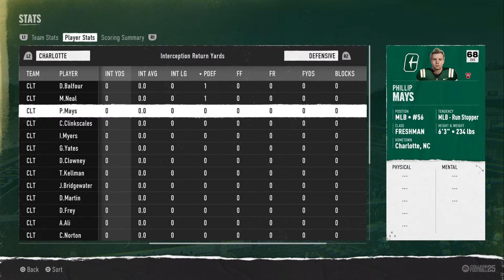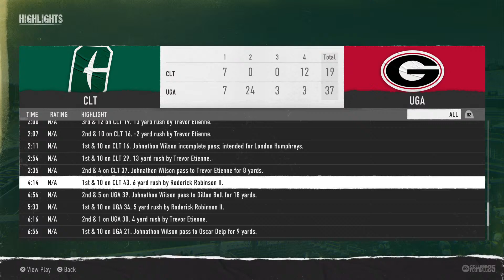College Football 25: #19 Charlotte vs #9 Georgia - Week 13, CS7 | CPU vs CPU Dynasty